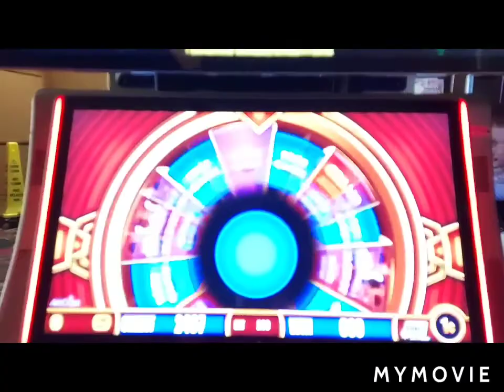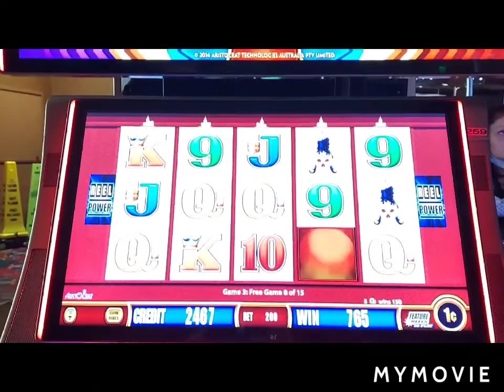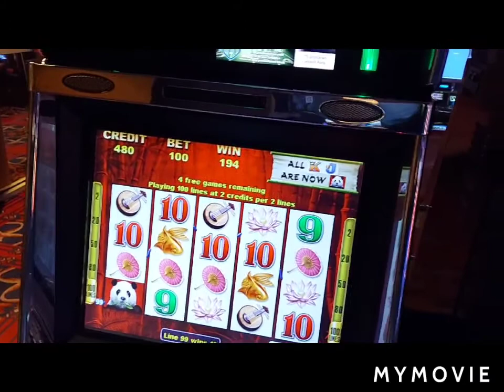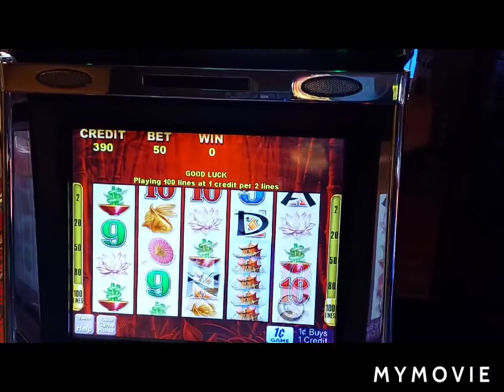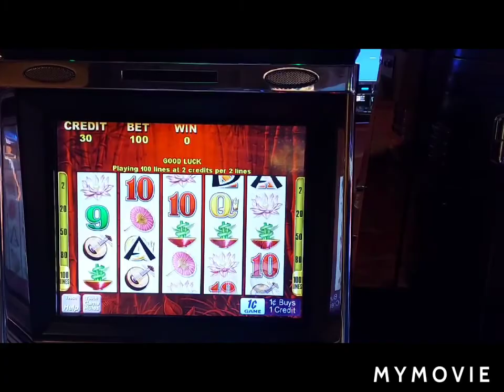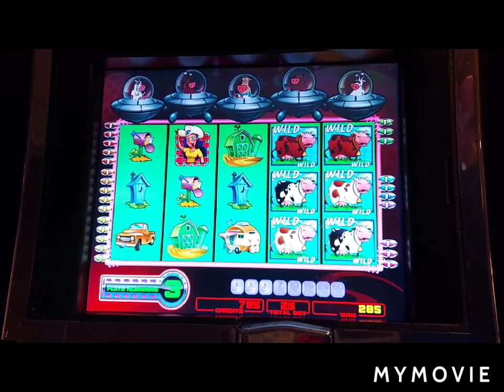Wonder 4 and Wild Panda Slot Machine Bonus FUN!!! 💸 💸 💸 💰 💰 💰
Bonus Excitement at our local casino.